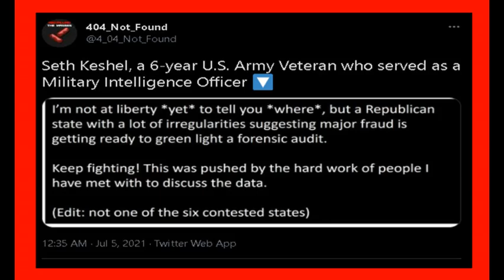more state audits are coming